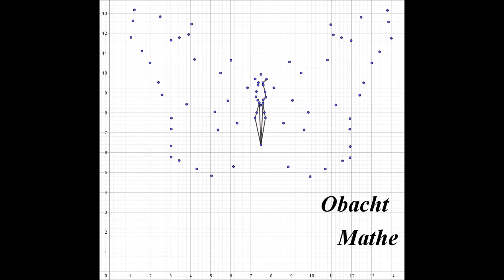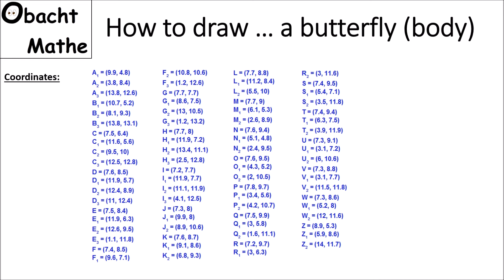HOW to DRAW a BUTTERFLY (body) | geometric | step by step | paint by numbers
How to draw the body of a butterfly geometrically step by step - paint by numbers.

In diesem Video erkläre ich, wie man Schritt für Schritt einen Schmetterling geometrisch zeichnet.